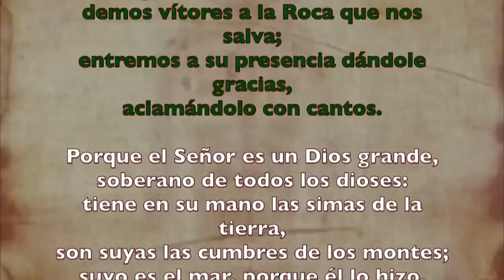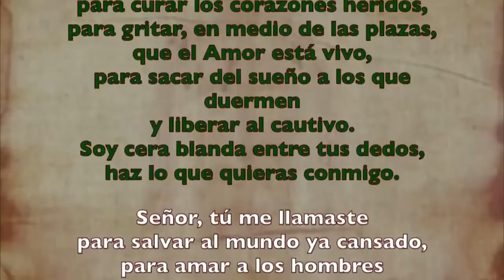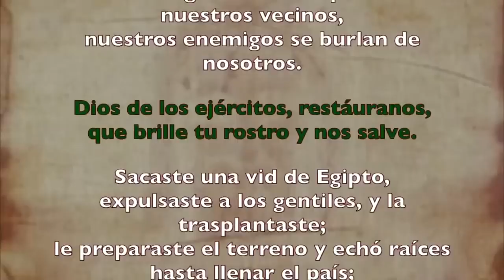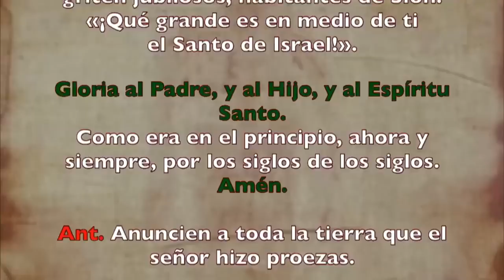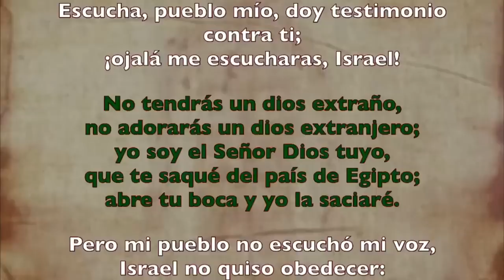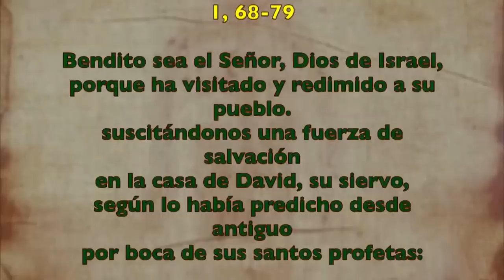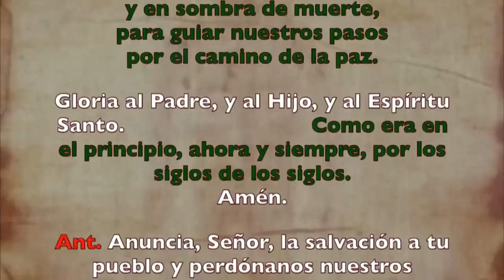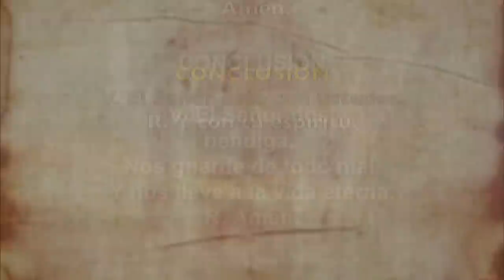Oración de la mañana (Laudes), JUEVES 13 DE JULIO 2023 | XIV semana Tiempo Ordinario